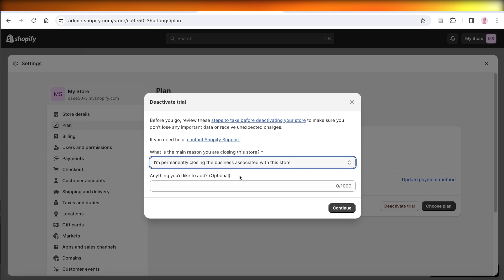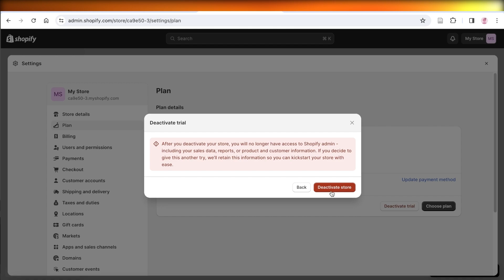How to Deactivate Shopify Free Trial (2024)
How To Deactivate Shopify Free Trial

in this video I will show you How To Deactivate Shopify Free Trial. This video will cover everything that you need to know and help you get started with this software.

Welcome to Goat Media!

We're focused on helping you generate more sales with your low content books by making tutorial videos on platforms like book bolt, canva and anything else that might help you out!

Kind regards,

Sarah & Josh from Goat Media